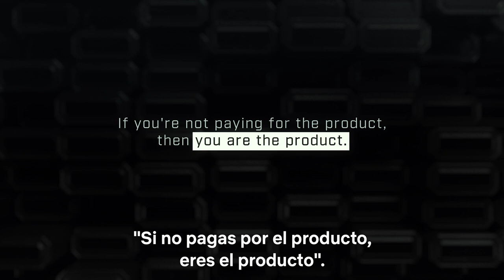¿Cuál es el problema? | El dilema de las redes | Netflix España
Este documental no solo nos da muchas respuestas, también hace que nos planteemos muchas preguntas. ¿Cuánto sabemos realmente sobre ellas?